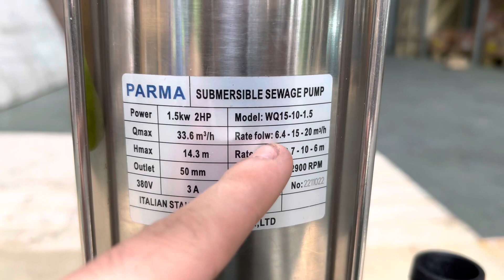Bơm Chìm Nước Thải 1.5kw 2Hp, Ống 50mm,Lưu Lượng 15m3, Cột áp 10m, 380V, WQ15-10-1.5, 0901460163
Bơm Chìm Nước Thải Có Phao 1.5kw 2Hp, Ống 50mm, Lưu Lượng 15m3, Cột áp 10m, 3 Pha 380V,  WQ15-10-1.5, 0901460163, MINHMOTOR

Máy bơm chìm nước thải, có phao
Motor bơm chìm nước thải  1.5kW  2Hp
Điện áp: 3 pha 380V
Đường kính Ống hút = ống xả = 50mm
Lưu lượng  15 mét khối/ giờ tương đương lưu lượng 900 lít/phút
Cột áp 10 mét
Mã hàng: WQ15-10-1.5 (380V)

* Địa chỉ mua Bơm Chìm Nước Thải Có Phao 1.5kw 2Hp, Ống 50mm, Lưu Lượng 15m3, Cột áp 10m, 3 Pha 380V,  WQ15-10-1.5
Miền Nam:  Sài Gòn - Công ty TNHH MINHMOTOR
- Xưởng 1: 163 quốc lộ 1A, phường Bình Hưng Hoà, Bình Tân, TP HCM
- Xưởng 2: 4/16, đường số 1, Bình Hưng Hòa, Bình Tân, TP HCM
Miền Bắc: